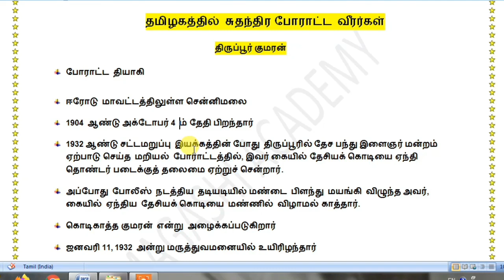தமிழகத்தில் சுதந்திர போராட்ட வீரர்கள் - திருப்பூர் குமரன் - TNPSC